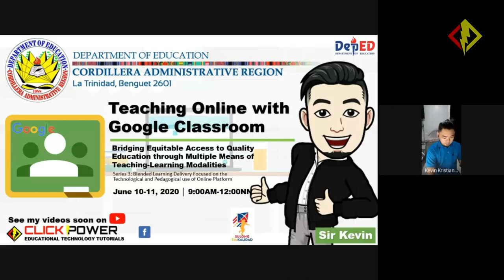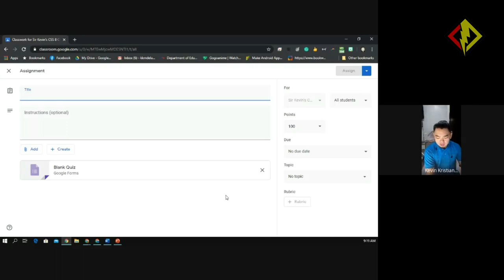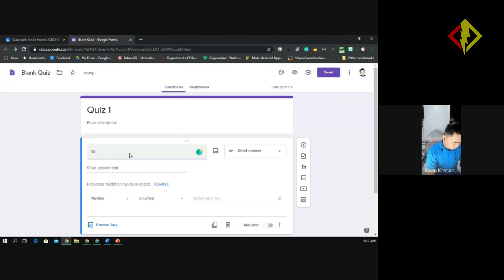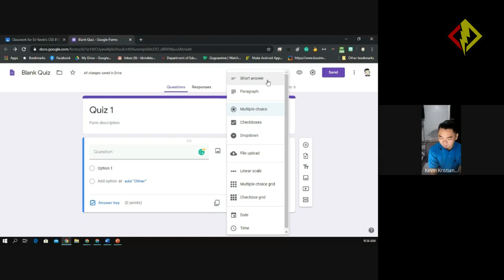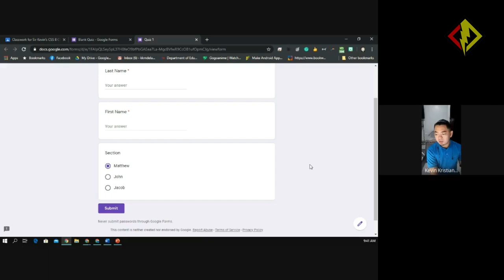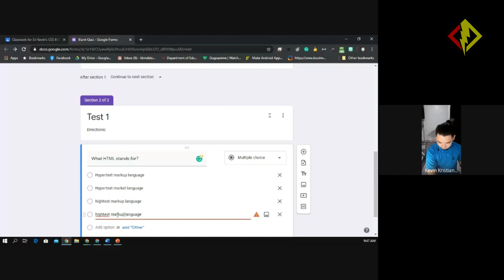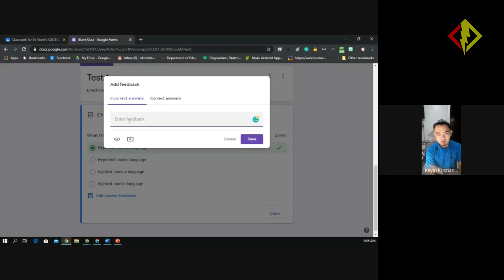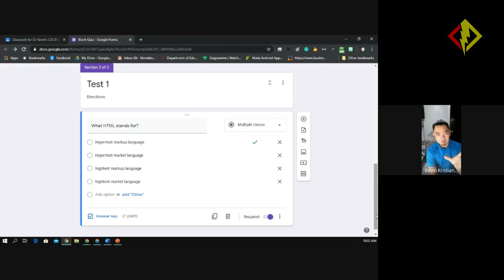Teaching online with Google Classroom 2020 - Webinar Session 4 (Tagalog, Detalyado, Garantisado!)